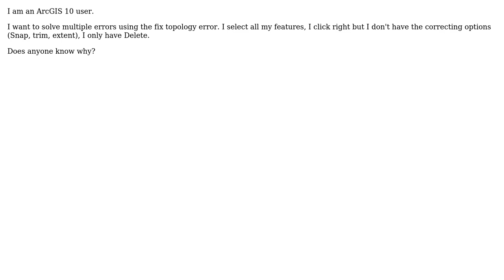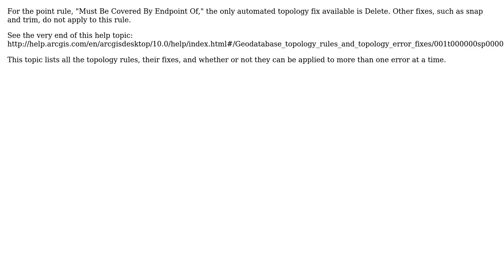GIS: Automatically fixing multiple errors using Fix topology error tool?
With thanks & praise to God, and with thanks to the many people who have made this project possible! | Content (except music & images) licensed under CC BY-SA | Music | Images & others | With thanks to user rhonda user PolyGeo user Ligia and the Stack Exchange Network Trademarks are property of their respective owners. You are responsible for your own actions.